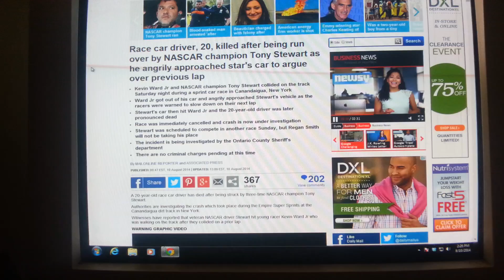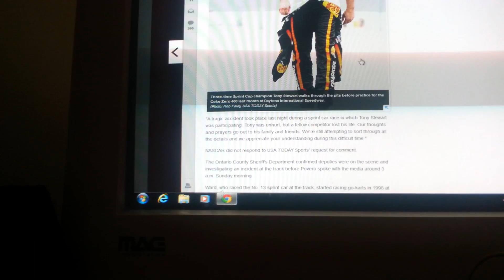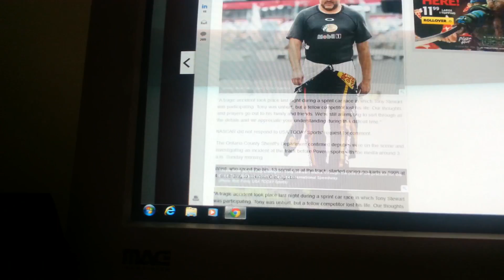Tony Stewart kills Kevin Ward Jr in tragic racing accident REST IN PEACE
During a sprint car race Kevin Ward Jr was struck and killed by NASCAR driver Tony Stewart in an unfortunate accident last night. Here is some of the facts we have along with my opinion the on matter.